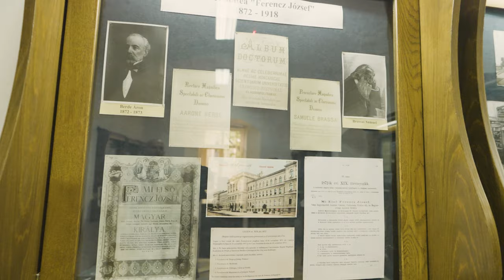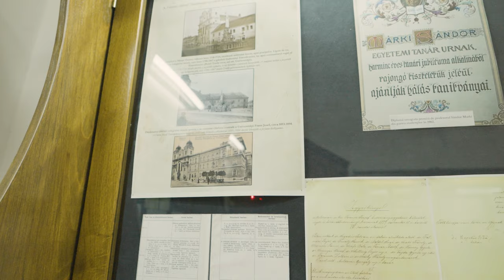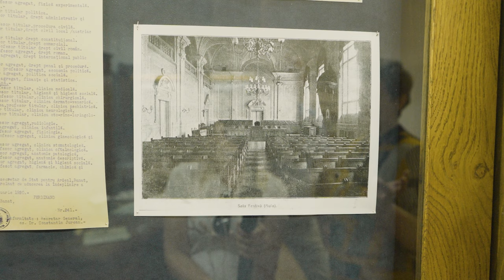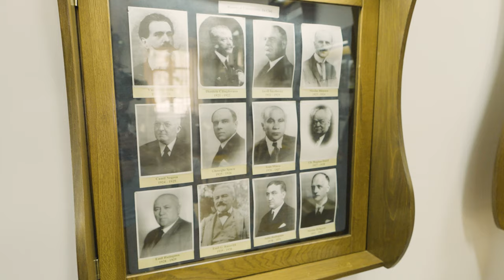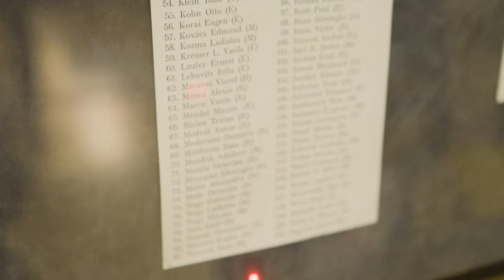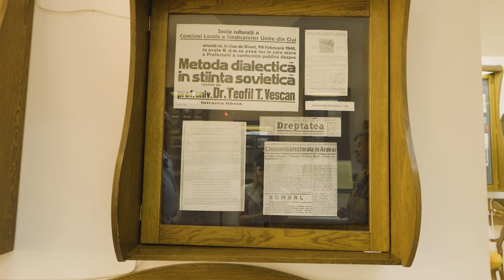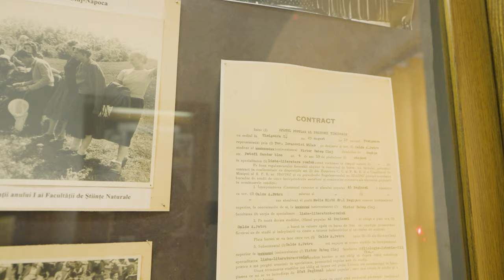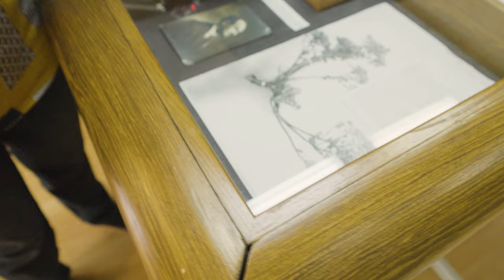Muzeul Universitații Babeș Bolyai - Istoria învățământului din Cluj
Bine ați venit in Cluj Napoca!

Luăm Clujul la pas și pe lângă materialul filmat cu domnul Traian Almașan, în care ne este arătat orașul, clădire cu clădire, ne oprim la muzeele din oraș care în mare parte sunt unice și nu mai există în România acest gen de muzeu.

Urmatoarea oprire o facem la muzeul istoriei Universității Babeș Bolyai unde discutam  cu doamna Ana Maria, muzeografă la acest muzeu.
În acest muzeu descoperim o pagina de istorie importantă a Universitații și ale reformelor prin care aceasta a trecut.
Materialul este filmat în două episoade. Acesta este al doilea episod iar în primul episod discutam la pas despre istoria învătământului ce a pornit de la calugării Iezuții și a ajuns până în zilele noastre

Materialul este captivant și plin de informații!

Documentarele Clujului sunt filmate timp de 4 zile și sunt numeroase asa că vă recomandam să le vizionați în totalitate.